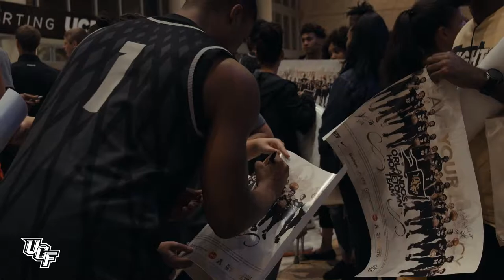First Watch FanFest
Fans came out to compete against the UCF Men's Basketball and UCF Women's Basketball teams last night.

Check out some of the friendly competition at the First Watch FanFest Presented by First Watch 👇